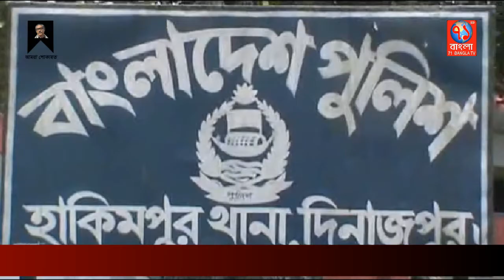হিলিতে ইয়াবাসহ ৪ জন আটক | Dinajpur hili yaba news | 71bangla tv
দিনাজপুরের হিলিতে ৪শ পিস ইয়াবাসহ চারজনকে আটক করে হাকিমপুর থানা পুলিশ। গতকাল মঙ্গলবার দুপুরে তাদের আটক করা হয়।
হাকিমপুর থানার অফিসার ইনচার্জ আব্দুস সবুর জানান, গোপন সুত্রে সংবাদ পেয়ে তার নেতৃত্বে পুলিশ পালপাড়া নামক স্থান থেকে ঘোড়াঘাট থানার দক্ষিন দেবীপুর গ্রামের আব্দুল আওয়ালের ছেলে মিজানুর রহমান ও আব্দুল ওহাব  প্রধানের ছেলে রুবেলকে ২শ পিস ইয়াবাসহ আটক করা হয়। আটককৃতদের স্বীকারোক্তি মোতাবেক জালালপুর থেকে আরও ২শ পিস ইয়াবাসহ একই গ্রামের আবু বক্করের ছেলে শামীম প্রধান ও আব্দুল ওহাব প্রধানের ছেলে সুমন প্রধানকে আটক করা হয়। এছাড়াও তাদের বিরুদ্ধে ঘোড়াঘাট থানায় হত্যাসহ জ্বালাও পোড়াও এর একাধিক মামলা হয়েছে।